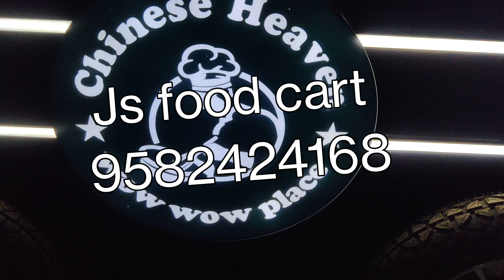food cart & food truck & food cart on e rickshaw made by js food cart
if you want any type of food cart please contect

company name

*Mobile food trucks
*food cart customise
*Street food vehicles
*Mobile Food Business